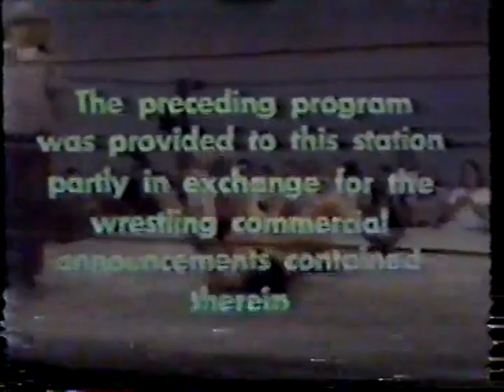Gulf Coast Vol 3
Gulf Coast Championship Wrestling #3
June 22,1976
Chief Thundercloud vs Dandy Jack Donovan
The Challengers vs Wrestling Pro 1 & 2
Eddie Sullivan vs Terry Thornton
Chief Thundercloud vs The Intern

June 26,1976
Dynamite Dick Dunn vs Greg Peterson
Rip Tyler vs Intern
Chief Thundercloud vs Eddie Sullivan
Interview Jack Bitterman W/Eddie Sullivan
Clip:Eddie Sullivan vs Ken Lucas From 5-2-76

July 6,1976
Cowboy Bob Kelly vs Donnie Stewart
Sweet Daddy Banks vs Bruce Langford